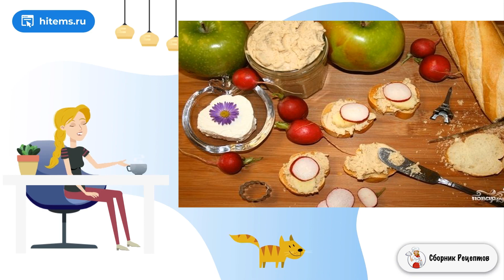Паштет из куриного мяса. Рецепт пошагово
Спешу рассказать вам, как приготовить паштет из куриного мяса со специями. Это удивительно ароматная, натуральная и очень вкусная закуска, которая подходит для ежедневного и праздничного стола.

Ингредиенты:
Горчица — 1 Чайная ложка,
Чеснок со специями — 1 Чайная ложка,
Черный перец — 1 Чайная ложка (без горки),
Лук — 3 Чайных ложки,
Оливковое масло — 2 Ст. ложки,
Белое сухое вино — 100 Миллилитров,
Куриное филе — 2-3 Штук,
Кунжут — 1 Чайная ложка,
Сметана — 2 Чайных ложки (или майонез),

Приготовить условиях рецепт с фото, Рецепты на каждый день, Рецепты блюд с фото простые и вкусные, Рецепт условиях, Как сделать домашний рецепт, Пошаговые рецепты домашние, Условиях пошаговый рецепт с фото, Вкусные рецепты с фото, Видео домашняя рецепт,